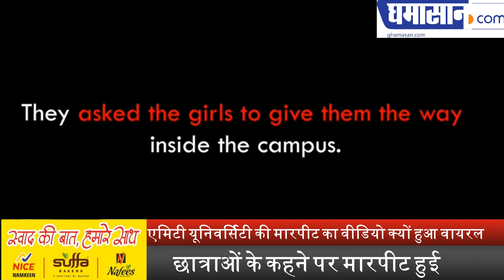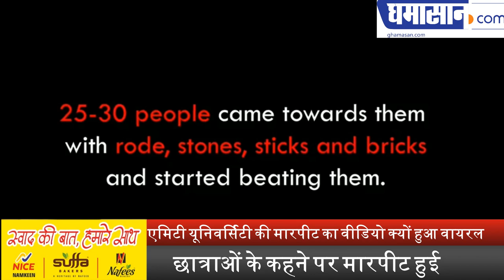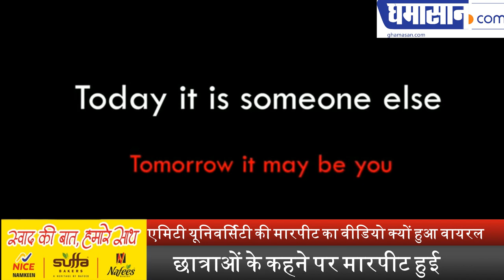AMITY Students Fight | AMITY University Harsh and Madhav Case | Ghamasan Live